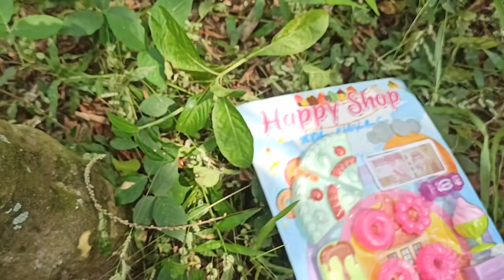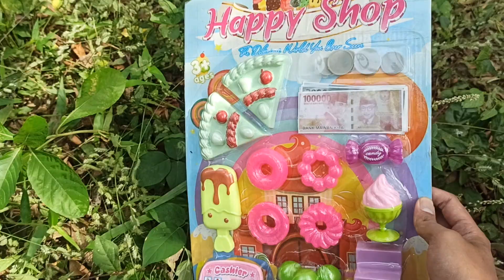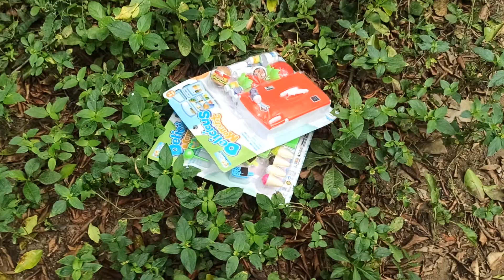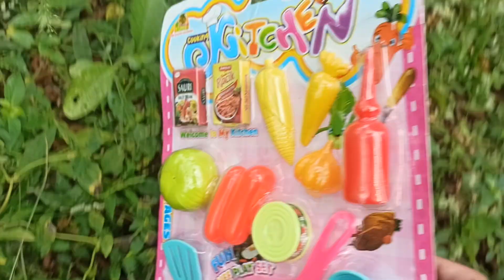Looking for toys Ice Cream Fruit Vegetable Cake Birthday Cooking Toy Miniature Kitchen Set Food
Mencari mainan kulkas es krim buah sayur kue ulang tahun mainan memasak makanan miniatur dapur set खिलौने खिलौने आइसक्रीम फल सब्जी केक जन्मदिन खाना पकाने की तलाश में खिलौना खाना पकाने के लिए लघु रसोई सेट भोजन Looking for toys toys Ice Cream Fruit Vegetable Cake Birthday Cooking Toy Cooking Miniature Kitchen Set Food Procurando brinquedos de brinquedos de sorvete de sorvete de frutas bolo de vegeta Ищу игрушки игрушки мороженое фруктовое овощное торт. おもちゃを探していますアイスクリームフルーツ野菜ケーキ誕生日料理おもちゃ料理ミニチュアキッチンセット料理 Buscando juguetes juguetes helados frutas pastel de verduras cocineros cocinar juguete para cocinar juego de cocina en miniatura comida Auf der Suche nach Spielzeug Spielzeug Eis Obst Gemüse Kuchen Geburtstag Kochen Spielzeug Kochen Miniatur Küche Set Essen کھلونے کھلونے کی تلاش Tìm kiếm đồ chơi Đồ chơi Kem kem trái cây thực vật ăn sinh nhật nấu ăn đồ chơi nấu ăn thu nhỏ Oyuncaklar Arıyorum Dondurma Meyvesi Sebze Pastası Doğum Yemek Oyuncak Yemek Minyatür Mutfak Set Yiyecek Naghahanap ng Mga Laruan ng Laruan Ice Cream Prutas Gulay Kaarawan Kaarawan Pagluluto Laruang Pagluluto Miniature Kusina Itakda ang Pagkain À la recherche de jouets jouets crème glacée fruit gâteau de légumes d'anniversaire jouet jouet cuisinier cuisine miniature cote 장난감 장난감 아이스크림 과일 과일 야채 케이크 생일 요리 장난감 요리 미니어처 주방 세트 음식을 찾고 تبحث عن ألعاب ألعاب الآيس كريم فاكهة الكعكة الخضار عيد ميلاد الطبخ طبخ الطبخ مجموعة المطبخ Alla ricerca di giocattoli giocattoli gelati di frutta torta vegetale cuocere cucina cucina cucina in miniatura set cibo กำลังมองหาของเล่นของเล่นไอศกรีมผลไม้เค้กวันเกิดการทำอาหารของเล่นทำอาหารชุดครัวขนาดเล็กชุดอาหาร খেলনা খেলনা আইসক্রিম ফলের উদ্ভিজ্জ কেক জন্মদিনের রান্না খেলনা খেলনা রান্না রান্না রান্নাঘর সেট খাবার